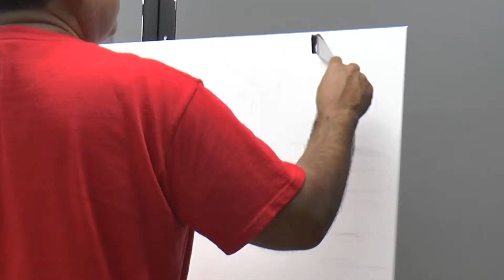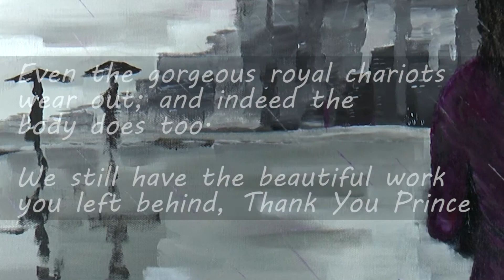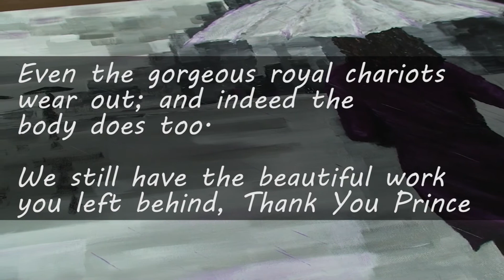Purple Rain Tribute Painting to Prince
A tribute painting to Prince and a cover of the song Purple Rain